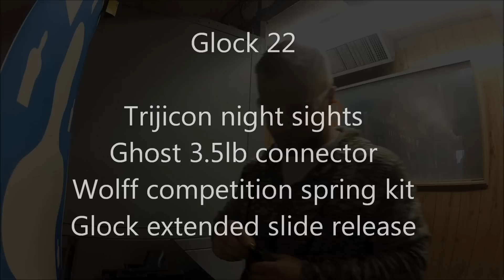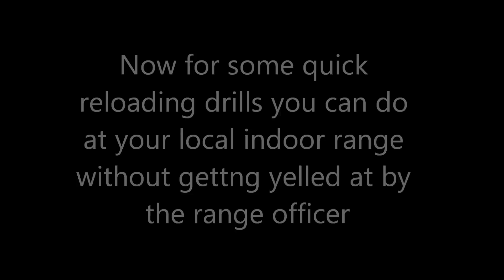Shooting the Glock 22 GoPro HD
Shooting my Glock 22 at my local indoor range. Crappy weather has me confined to indoor shooting for the next few months. I picked up this G22 from Summit Gun Broker as a police trade in for $349. Here's some info on it:

Trijicon night sights
GHOST 3.5 lb connector
Wolff competition spring kit
Glock extended slide  release

Ammo was 180gr reloads from a local distributor that supplies ammo to local LE